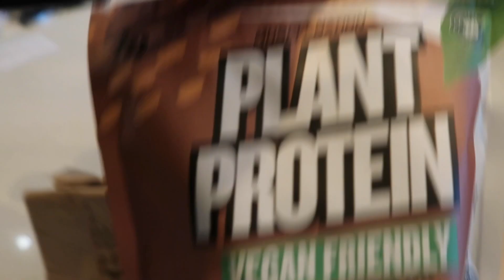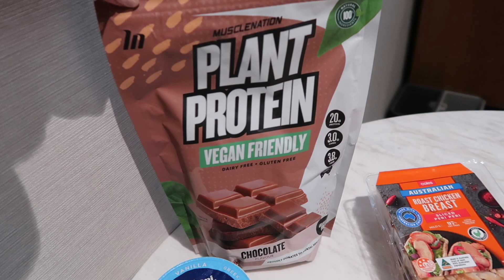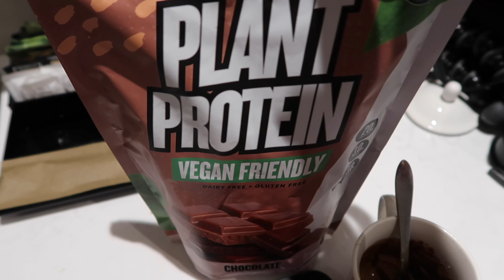SYDNEY VLOG | What I Eat When I Travel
Hi angels! ✨

I wanted to film this video to show you that if your goals are as important as you say they are you WILL find a way to stay adherent and tick ALL boxes even if you aren't in the comfort of your own home and are away travelling etc!

@jps_education - 'EMILY10' discount